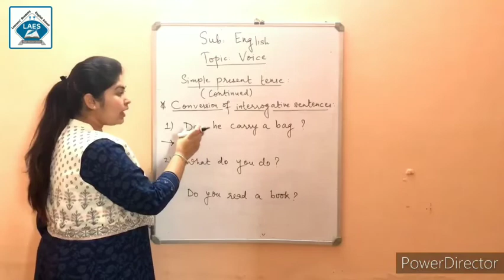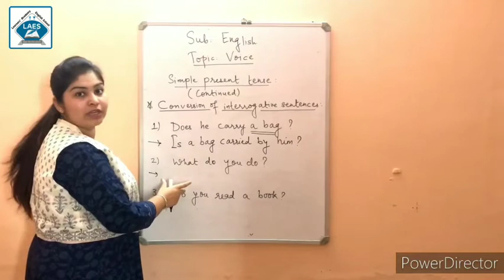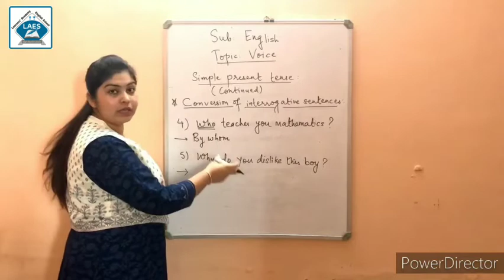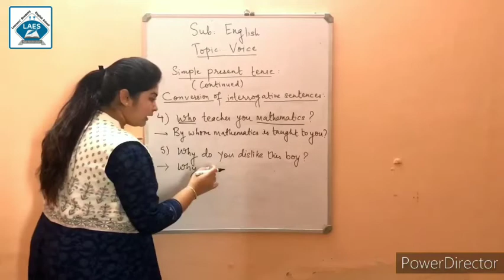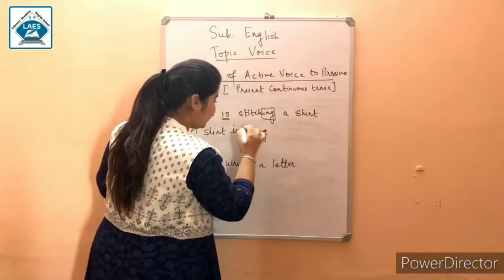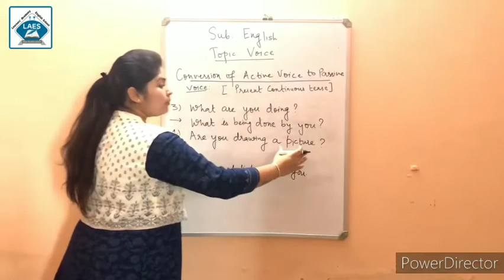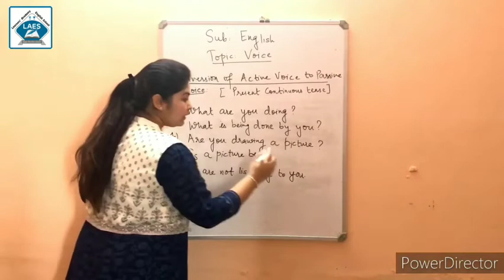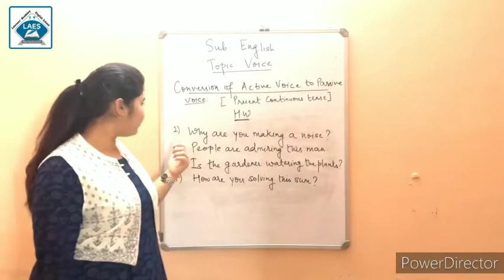Std 11th English Active and Passive voice part-2